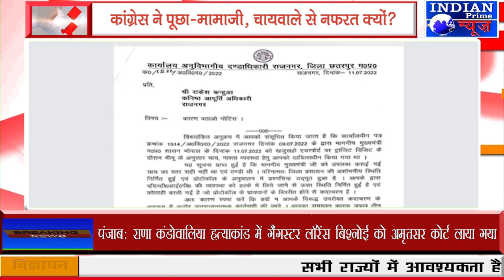IPN NEWS - CM को ठंडी चाय पिलाई; अफसर को नोटिस